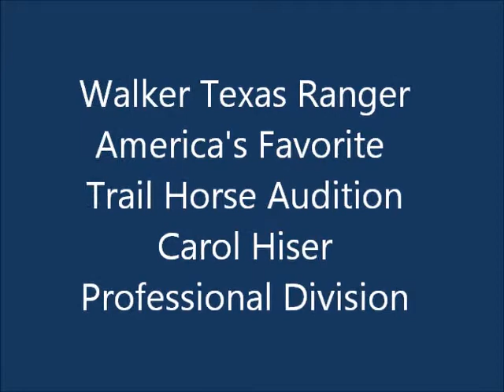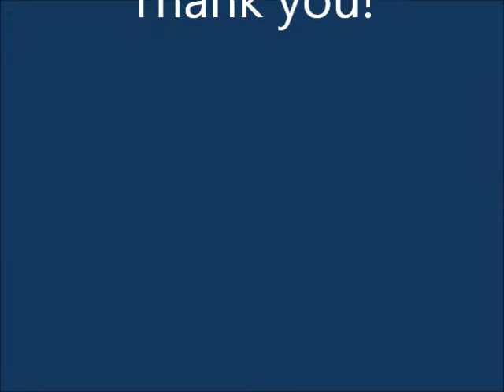AFTH Audition Walker Texas Ranger 2012 V2